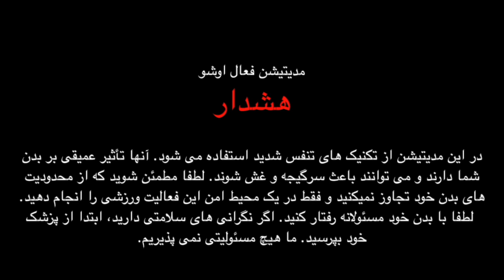مدیتیشن فعال اوشو 🧘🏻‍♀️ Minaliza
مدیتیشن فعال اوشو
هشدار
در این مدیتیشن از تکنیک های تنفس شدید استفاده می شود. آنها تأثیر عمیقی بر بدن شما دارند و می توانند باعث سرگیجه و غش شوند. لطفا مطمئن شوید که از محدودیت های بدن خود تجاوز نمیکنید و فقط در یک محیط امن این فعالیت ورزشی را انجام دهید.
 لطفا با بدن خود مسئولانه رفتار کنید. اگر نگرانی های سلامتی دارید، ابتدا از پزشک خود بپرسید. ما هیچ مسئولیتی نمی پذیریم.
همه چیز در مورد مراقبه های فعال
چرا شکل مدیتیشن فعال برای دنیای مدرن ما بسیار ارزشمند است؟

تکنیک های مدیتیشن بسیار زیادی وجود دارد که هر کدام زیبایی خاص خود را دارند. اگر مایل به مدیتیشن هستید، اما هنوز برای ساکت نشستن بیش از حد بی قرار هستید، مدیتیشن فعال می تواند بسیار جالب باشد.
هر روز دیوانه‌وار در زندگی روزمره مسابقه می‌دهیم و تعجب می‌کنیم که چرا دائماً نفس‌مان تنگ می‌شود. علاوه بر این، ما به ندرت زمانی را برای مکث اختصاص می دهیم. وقتی زمانی برای نفس کشیدن پیدا می کنیم، به سختی از خودمان می پرسیم که واقعاً چه کسی هستیم.

مدیتیشن نیاز به میل به خروج از مشغله های زندگی روزمره دارد. این به رشد مهربانی، خرد و اعتماد کمک می کند.

اوشو مدیتیشن را برای انسان مدرن توسعه داد.
مدیتیشن های فعال برای افراد مدرن توسط معلم هندی اوشو در اوایل دهه 1970 ایجاد شد. برای او مهم بود که مردم با مدیتیشن رابطه مثبتی ایجاد کنند. همه ما در آغاز تجربه کردیم که نشستن بسیار سخت است، به خصوص در ابتدا. و اوشو نیز از این عذاب آگاه بود و میدانست وقتی بدان راحت نباشد ذهن نیز آشفته است.
این مدیتیشن فعال اوشو معمولا یک ساعت طول می کشد. آنها از فازهای مختلفی تشکیل شده اند. مدیتیشن به این معناست که زندگی را تایید کند و باعث شود ما احساس سرزندگی بیشتری داشته باشیم. عاری از تعصب و تنگ نظری. این مطمئناً با مدیتیشن های فعال آسان تر است، آنها به ما اجازه می دهند زندگی را همانطور که در واقع هست درک کنیم: به عنوان یک هدیه!